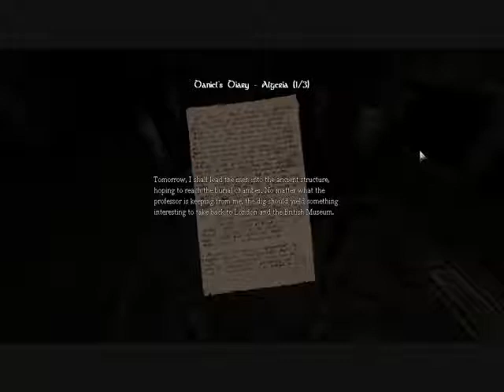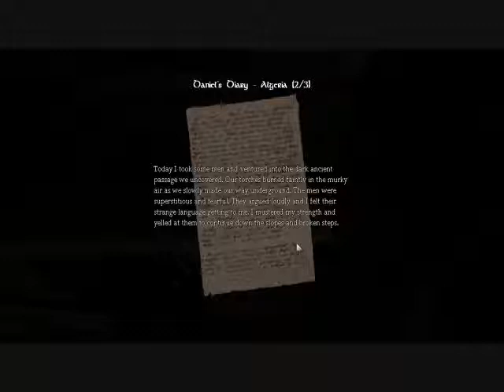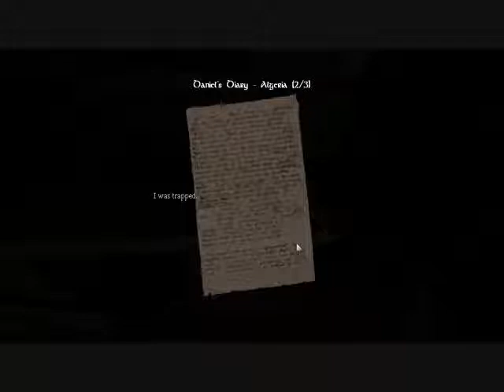Let's Play Amnesia: Part 1... kinda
***PLEASE READ***
Yes, I know the mic is really soft, but I will be messing with the sound and microphone volumes, so the video after the next will have better audio quality.
I wasn't originally going to edit any of these videos, but since it reduces the file size GREATLY, I did not have much of a choice. Sorry about the black bars. :c
Please note that it doesn't actually start at the beginning beginning. For that, please visit my livestream and click on the latest video (as of this upload date). You can't hear me in this one either. :c